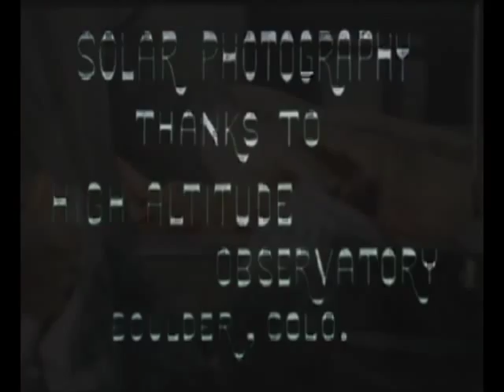Stan Brakhage - "Thru Dog Star Man Eyes" - Twin Realities Dreamers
An alternative version of the Stan Brakhage Tribute mash up with an extract of Jack chambers film : the hart of london.
Found footages Dog Star Man / Anticipation of the night / The Act of Seeing with One's Own Eyes by Stan Brakhage
Who want to watch tru dog star man's eyes ?